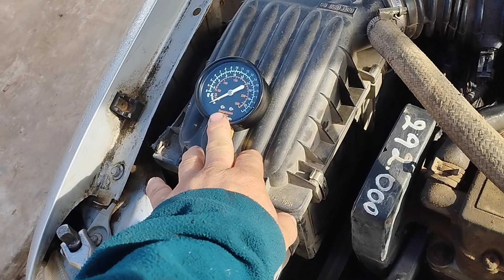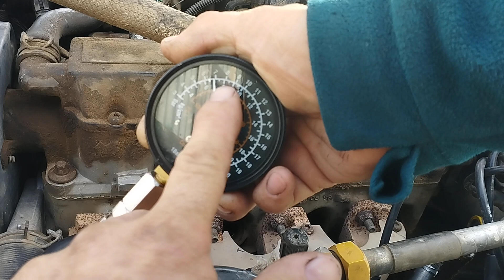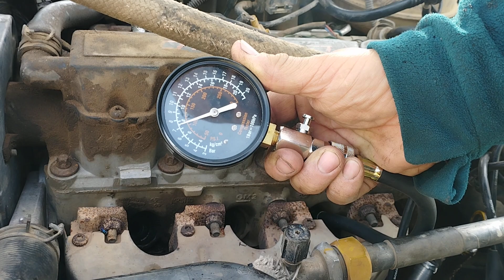Prueba de compresión en Corsa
Última prueba que le hago al Corsa antes de decirle o confirmarle al dueño que su motor está acabado, hace 2 años le hice cambio de aros, mirá las medidas de psi que me dió.